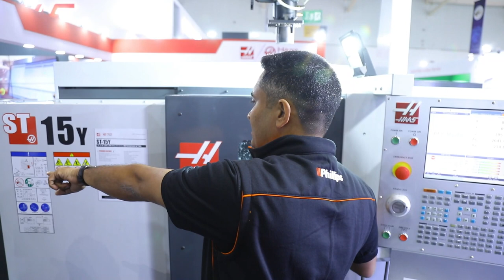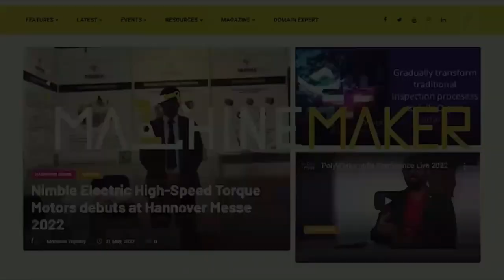Adopting Technology Towards Future: Haas & Phillips for Srilanka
The world knows Srilanka for its Tea, Ayurveda and Tourism. The island country is one of the closest neighbour of India is on its way in building its economy.

Haas Factory Outlet (A division of Phillips Machine Tools) is playing a significant role in shaping up the manufacturing sector by offering CNC machines, improving productivity and capability. An young entrepreneur, Chamera Perera of Shashikala CNC Engineering visited IMTEX 2023 exhibition along with Ranindu who is the Country Manager of Phillips Machine Tools, Srilanka.

Ranindu finds Phillips offerings, especially the initiative  of educating the customers about the advantage using modern manufacturing technology. Shashikala CNC Engineering was working with conventional machines just before two years, and today once introduced to CNC machining, they are the proud owners 4 Haas Machines, and planning to look at taking more and grow along with their country.